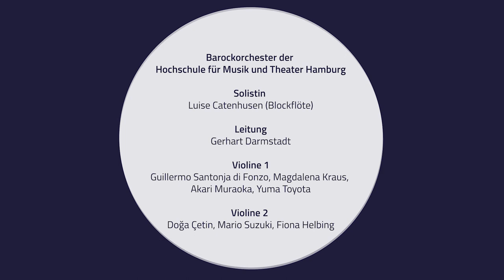Portrait - Gerhart Darmstadt (im Interview mit Prof. Dr. Hans Bässler)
Hans Bäßler
Interview mit Gerhart Darmstadt

Konzept
Prof. Dr. Hans Bäßler
Prof. Gerhart Darmstadt

HOOU@HfMT Projektkoordination
Goran Lazarević

Musik
Antonio Vivaldi (1678–1741), Concerto c-Moll RV 441 für Blockflöte,

Streicher und Basso continuo, Venedig, wohl nach 1724/25

Leitung: Gerhart Darmstadt

Violine 1: Guillermo Santonja di Fonzo, Magdalena Kraus, Akari Muraoka,

Yuma Toyota

Viola: Yoojin Hong, Dohee Ko

Violoncello: Hannah Ruschepaul, Johannes Turkat, Fridolin Wissemann

Kontrabass: Stefania Secci, Jonas Hensell, Thomas Siebenkotten

Kameras
Jan von Roth
Christoph Dobbitsch
Philippe Czerlinski

Video Postproduktion
Christoph Dobbitsch

Aufgenommen in
Museum für Kunst und Gewerbe Hamburg, Spiegelsaal
und
Hochschule für Musik und Theater Hamburg, Fanny Hensel-Saal und Multifunktionsstudio